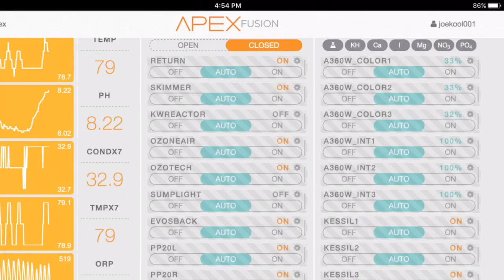How to make a Venturi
How to make a jet style Venturi.

Part of a series on how to make your own DIY skimmer.